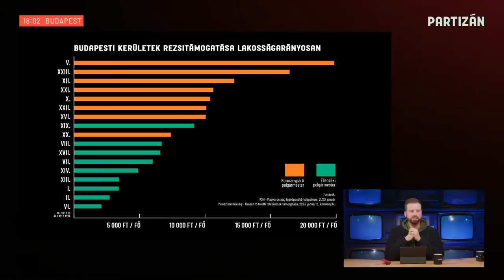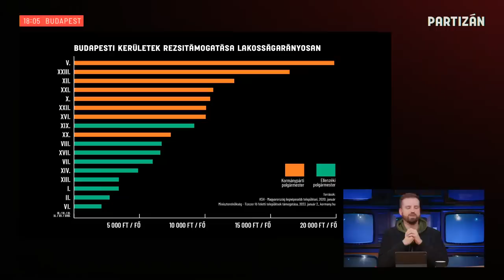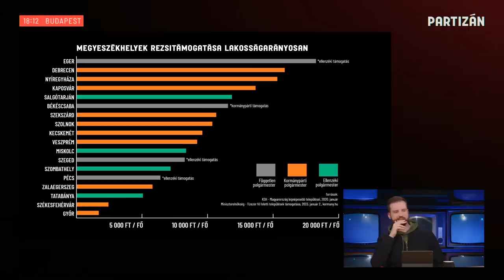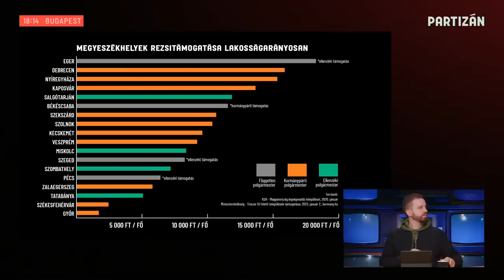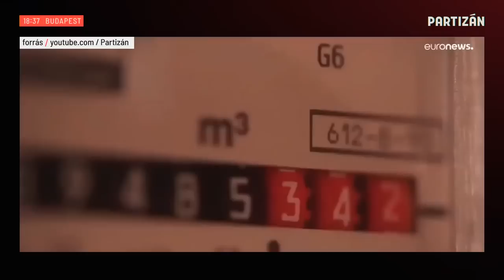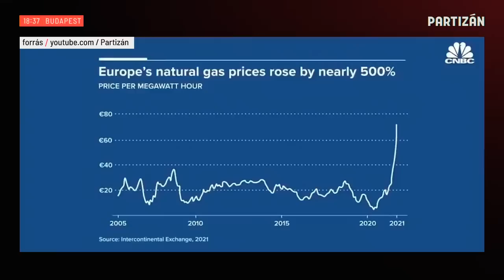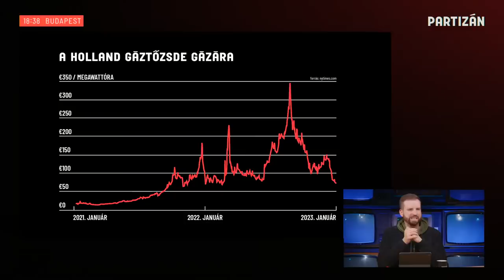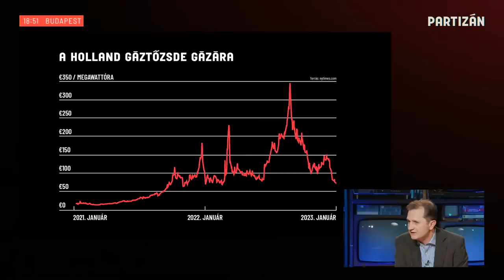Kiéheztetett önkormányzatok, háború előtti gázárak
Kifogyhatatlan téma volt az  energiakrízis az elmúlt két évben, és ez az újévben sincs másképp. Egyrészről közzétették a településeknek juttatott állami rezsikompenzáció számait, amik mögött az ellenzéki polgármesterek egy része politikai bosszút sejt.  Erről és az önkormányzatok kétségbeejtő helyzetével fogunk beszélgetni Baranyi Krisztinával, Pikó Andrással, és Gémesi Györggyel.

Jó hír viszont, hogy az orosz-ukrán háború kitörése előtti szintre csökkentek az európai gáztőzsdék árai, viszont kérdéses, hogy ez mennyire lesz tartós. A lehetséges kiutakat, és a magyar illetve az európai energiastratégiát fogjuk elemezni Szabó John és Felsmann Balázs energia szakértőkkel.

Az adás részei:

00:00- 03:53:  Visszaszámláló
03:54-40:43: Cserbenhagyott önkormányzatok Baranyi Krisztina, Gémesi György, Pikó András
40:44-1:09:15 Energiaválság: Felsmann Balázs, Szabó John